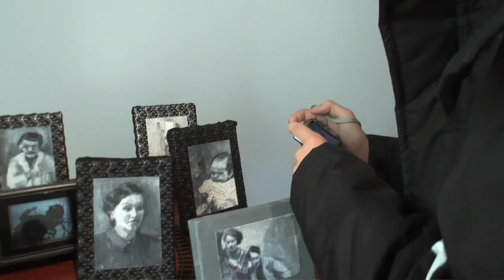ARTour 2016 - tour 017